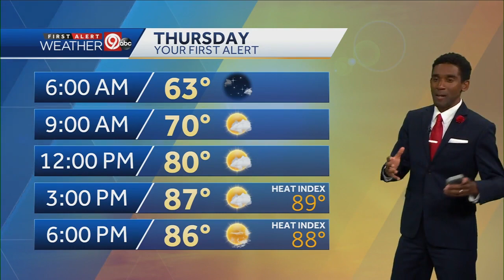Thursday will be hot, humid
Temperatures will fall back near 60 degrees overnight. Thursday will be partly cloudy with highs in the upper 80s. We'll see more clouds and it will be cooler Friday with highs in the mid-70s. Scattered showers are likely Saturday with highs in the 50s. Sunday will be partly cloudy with highs in the mid-60s. Storms will be possible Monday and Tuesday with highs in the 70s.